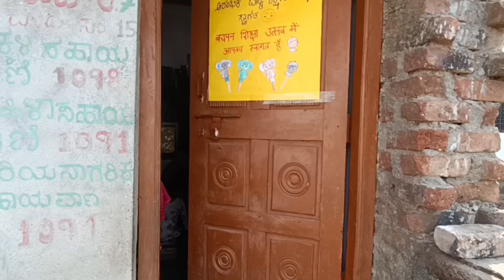ECCE CELEBRATION DAY.